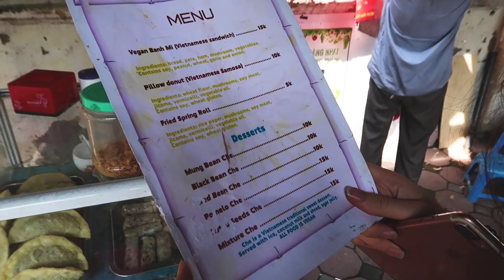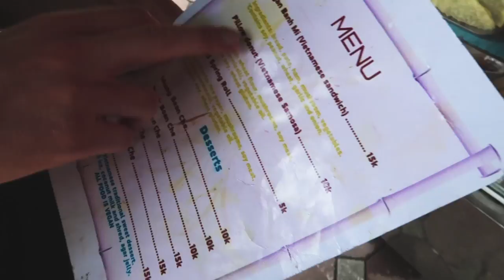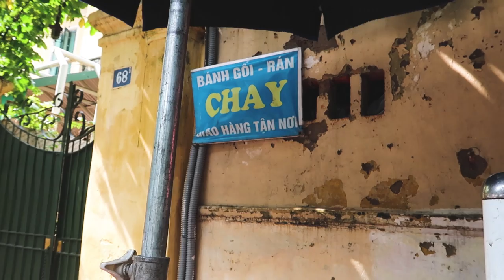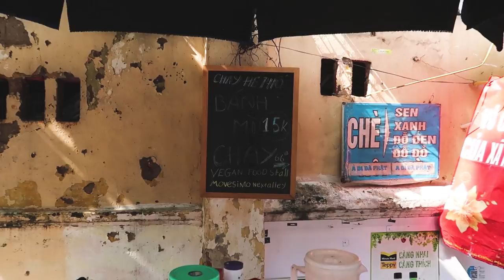So I had a panic attack...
Not fun in one of the busiest cities in South-East Asia.

Welcome to our new(ish) channel! We are so excited to take you all on our adventure travelling to Thailand, Cambodia, Vietnam, and beyond!